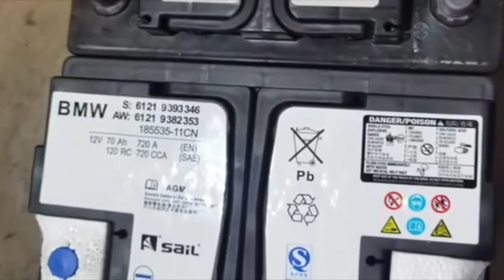BMW X1 F48 - Battery Replacement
On average, an original BMW AGM battery last about 3 to 4 years. If your battery is not in good condition, other electrical systems in your car will start to be faulty, resulting in costly repairs.

We make precise decision when it comes to battery change. By checking your BMW or MINI software, that's when we can really know if the battery matches your car's configuration. A configuration mismatch will deprecate your new battery and cause your alternator to overcharge and shorten the battery's lifespan and performance.

In this video, BMW X1 F48 came in for a battery change.

Don’t let a wrong change of battery cause your BMW or MINI to have bigger issues.